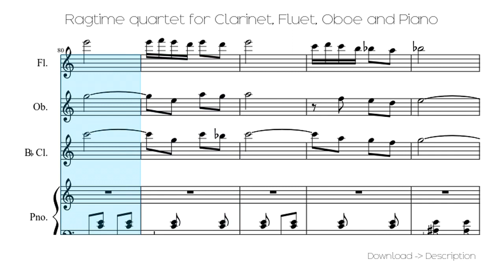🎶 Ragtime Quartet For Clarinet, Fluet, Oboe And Piano 🎸🎸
Sheet for song: 🎶 Ragtime Quartet For Clarinet, Fluet, Oboe And Piano 🎸🎸